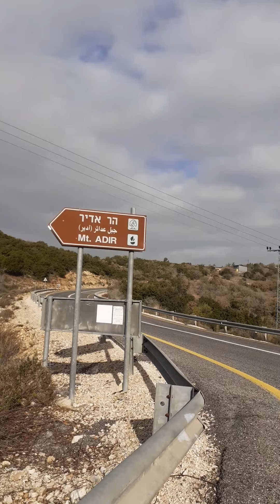حرفيش \المرحوم الشيخ ابو سعيد مهنا حسين \خمس ليرات في اللفه \ قصه \ in god trust/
الفلوس والناموس \
حرفيش / الصدق /الانتداب على فلسطين / سايكس بيكو / سوق بنت جبيل /